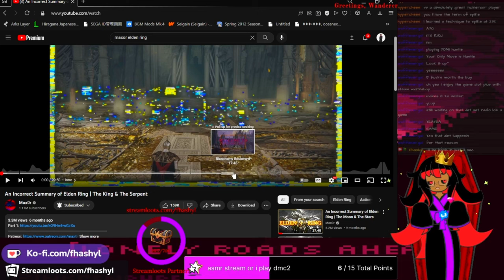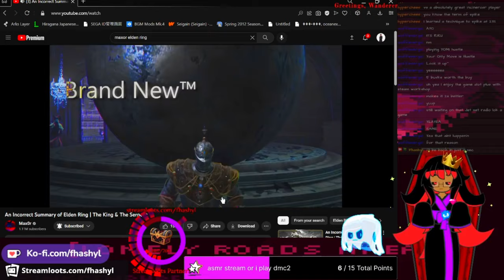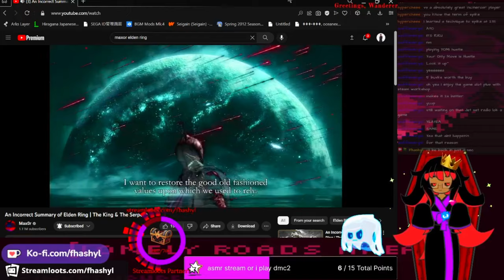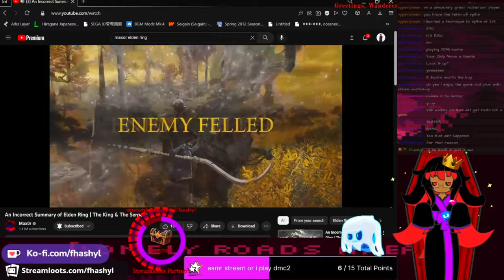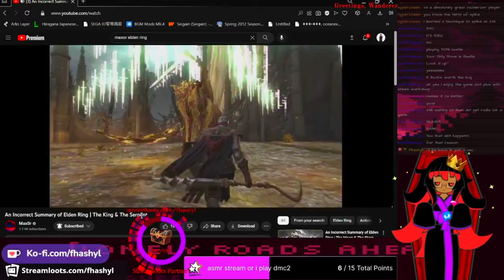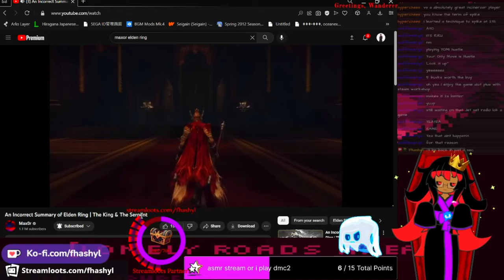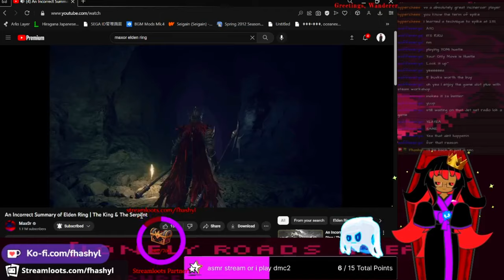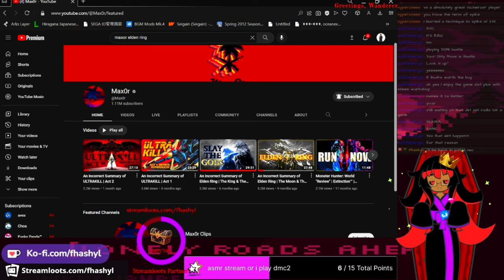Fhashyl Reacts to An Incorrect Summary of Elden Ring Part 2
I NEED PART 3 TO COME OUT ALREADY. (this is a joke, max0r please take your time with your god tier level work :)